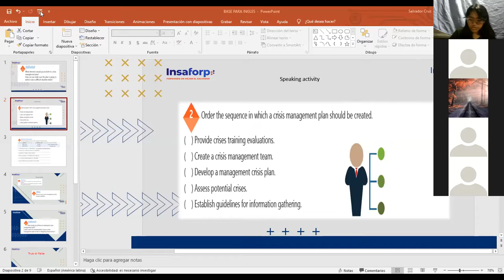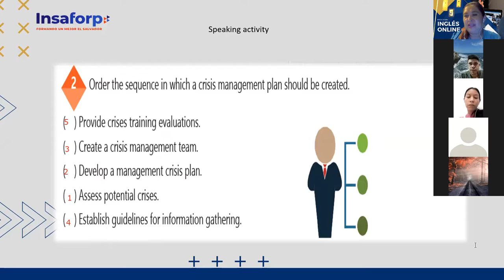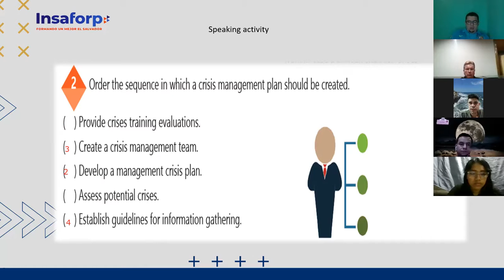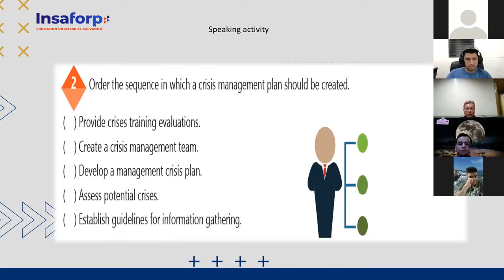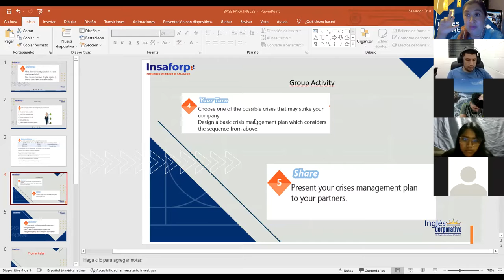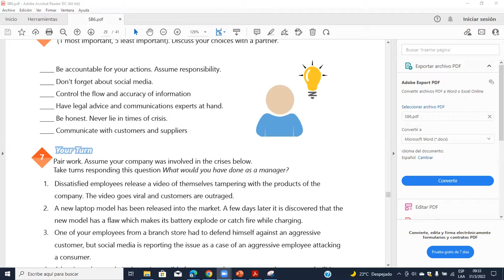Ingles Corporativo-Videoconferencia #14 Identify details related to conflict management-3.31.2022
Identify details related to conflict management crisis and learn how to create a management plan for a crisis.